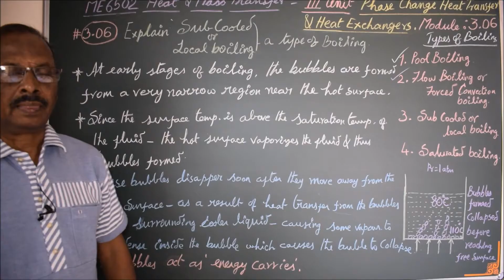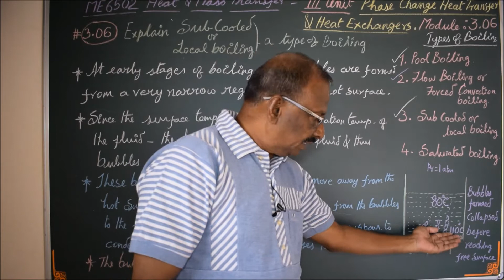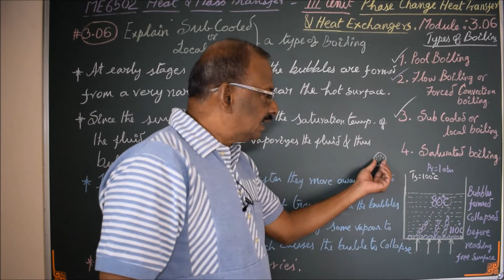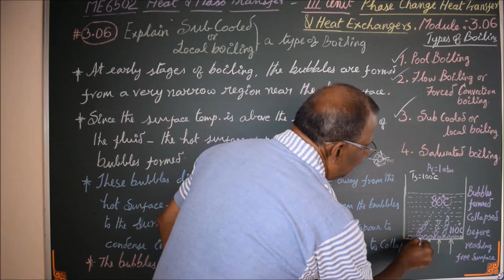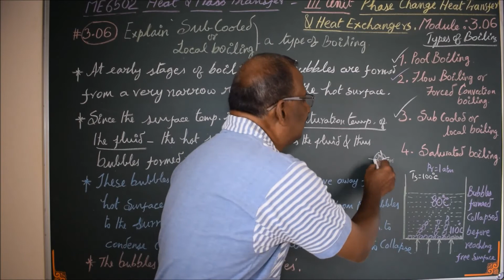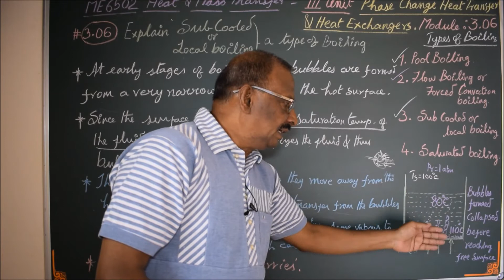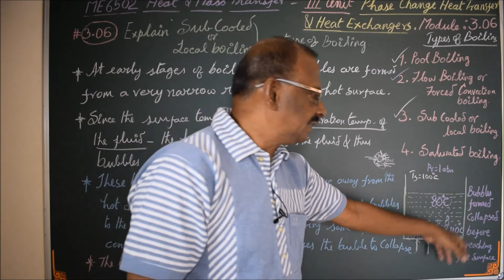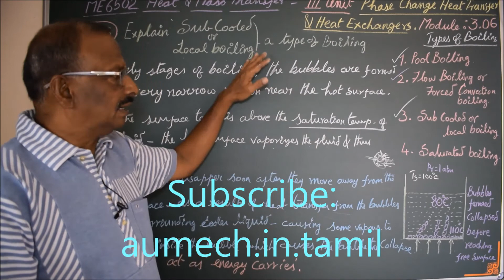Sub Cooled or Local Boiling - M 3.06 - Heat and Mass Transfer in Tamil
I hereby explain the concept of 'Sub Cooled or Local Boiling ' in Tamil